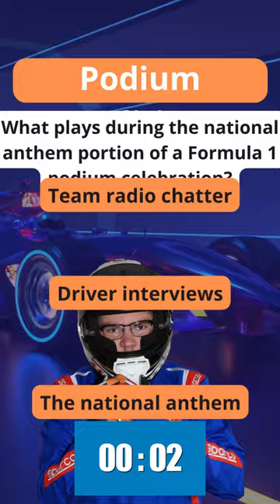Crack the Code: Formula 1 & Motorsport Riddles | Test Your Racing Knowledge!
Put your Formula 1 and motorsport expertise to the test with these mind-boggling riddles! 🏁 From iconic racetracks to legendary drivers, challenge your racing IQ and enjoy some brain-teasing fun in this short video. 🏎️🤔